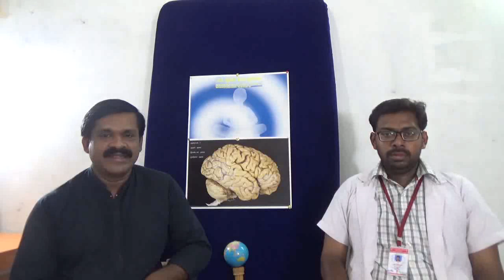,கடலை பருப்பு எப்படி பயன்படுத்த வேண்டும்? அதன் நன்மைகள் /தீமைகள்/பயன்கள்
,கடலை பருப்பு  எப்படிபயன்படுத்த வேண்டும்? அதன் நன்மைகள் /தீமைகள்/பயன்கள் /How to use seaweed /Bengal gram dal